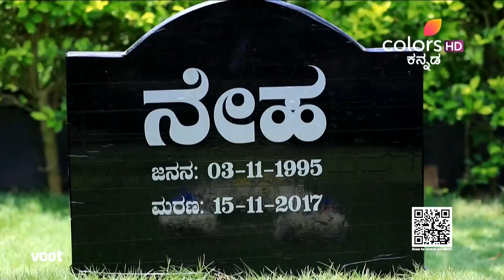Ginirama | ಗಿಣಿರಾಮ | Episode 449 | Highlights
ಶಿವರಾಮ್‌ಗೆ ಮನವರಿಕೆ ಮಾಡಲು ಮತ್ತು ಅವಳನ್ನು ತನ್ನ ಹೆಂಡತಿಯಾಗಿ ಸ್ವೀಕರಿಸಲು ಮಹತಿಗೆ ವಿದ್ಯಾ ಒಂದು ತಿಂಗಳ ಸಮಯವನ್ನು ನೀಡಿದರೆ, ಮಹತಿಯ ಬಗ್ಗೆ ತನ್ನ ಹೃದಯದಲ್ಲಿರುವುದನ್ನು ವ್ಯಕ್ತಪಡಿಸಲು ನೇಹಾಳ ಸಮಾಧಿ ಬಳಿಗೆ ಶಿವರಾಮ್ ಭೇಟಿ ನೀಡುತ್ತಾನೆ. ಮಹತಿಯನ್ನು ಶಿವರಾಂ ಪತ್ನಿಯಾಗಿ ಸ್ವೀಕರಿಸುತ್ತಾನಾ?

While Vidya gives one month time for Mahathi to convince Shivaram and make him accept her as his wife, Shivaram visits Neha's grave for expressing what is in his heart about Mahathi. Will Shivaram accept Mahathi as his wife?

What happens when the son of a business tycoon falls madly in love with an orphan living on the streets? Find out in Seetha Vallabha, the remarkable love story of Acchu and Gubbi who yearn for each other despite the stark differences in their social standing. But will society allow them to be together? Will these unfortunate lovers fight for their love or will they give in to what fate has in store for them? Watch all the drama unfold on Colors Kannada.